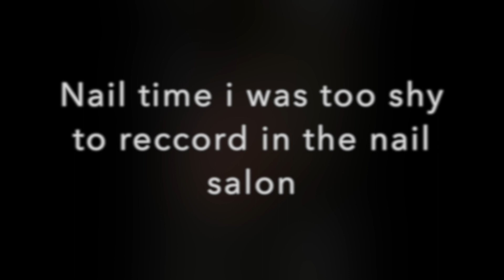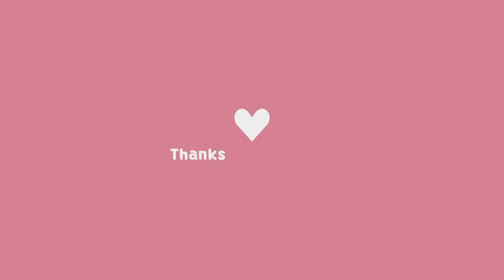Self Care | Lashes + Nails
I'm bringing you a self care video